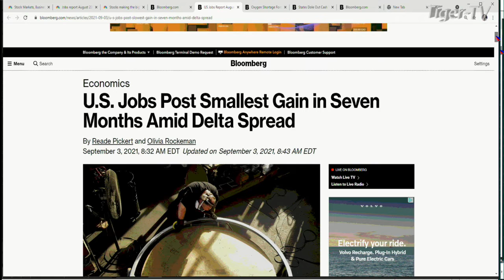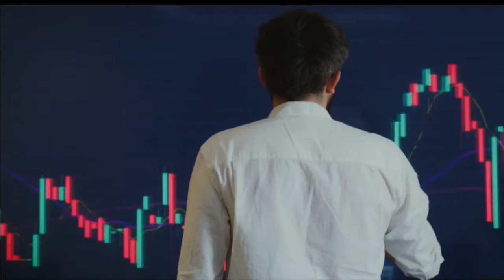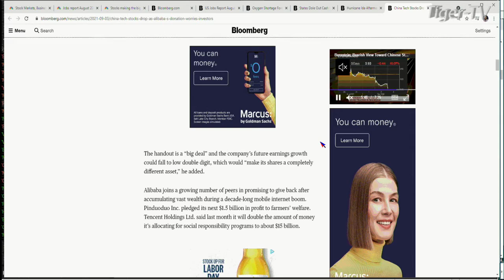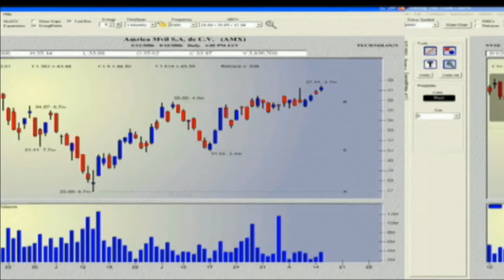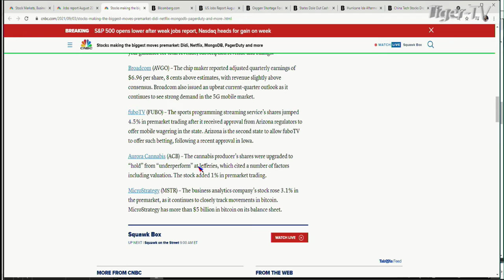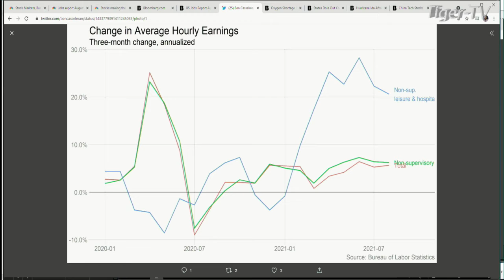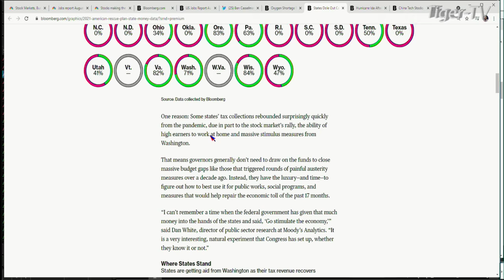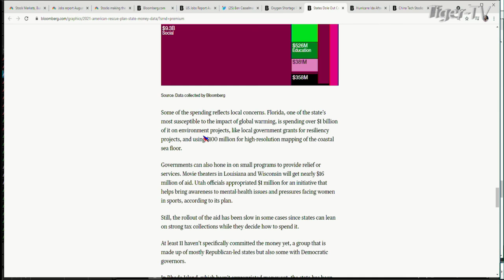September 3rd, The Morning Market Kickoff with Tommy O'Brien on TFNN - Educating Investors